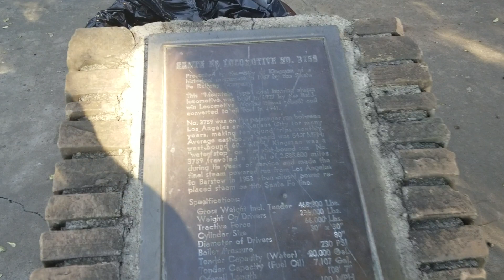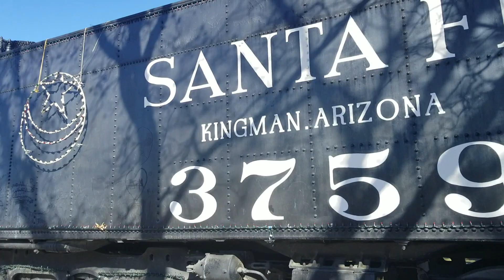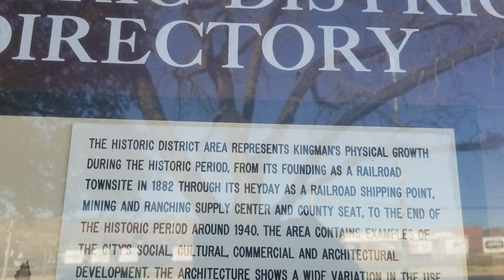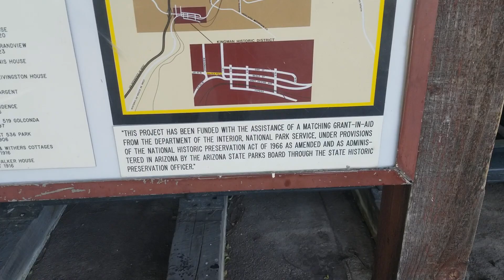KINGMAN ARIZONA SANTA FE TRAIN DISPLAY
Visiting Kingman 2019